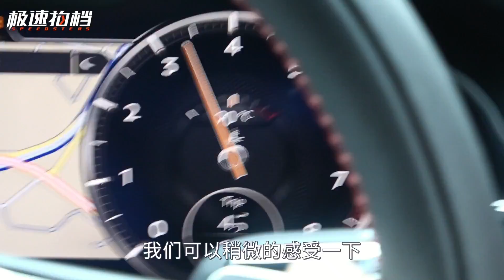窮人怎麽逛豪車店？？【第四集】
所有視頻都將首發在微信公眾號：極速拍檔Speedsters
還有很多彩蛋！歡迎關註我們！